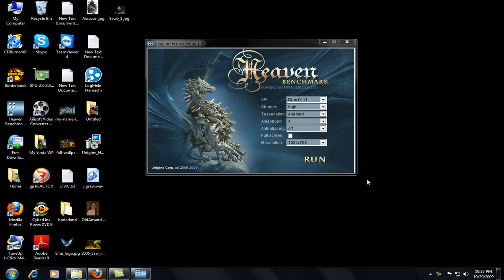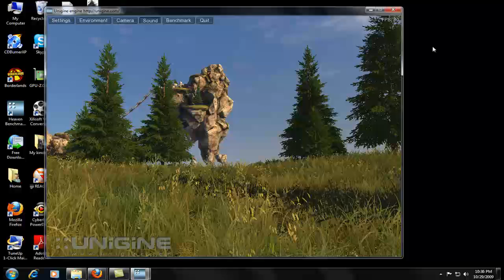Download DX11 Benchmark